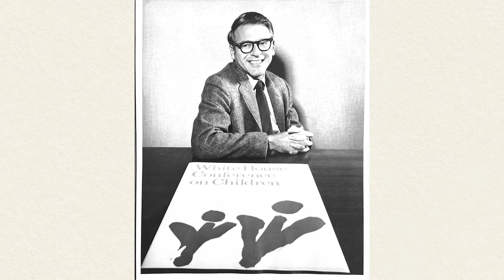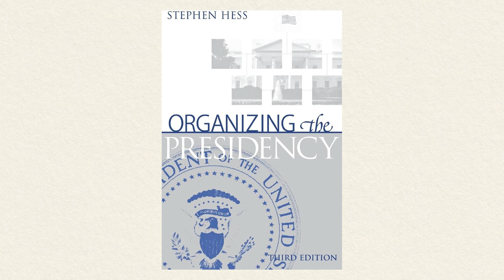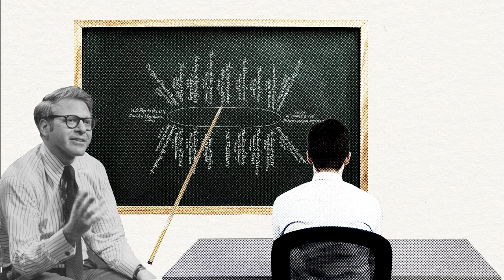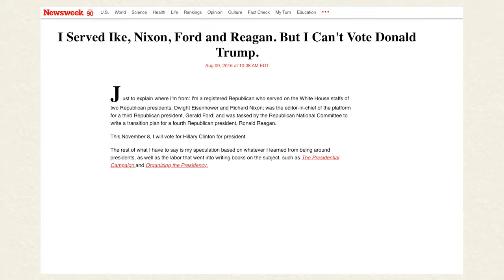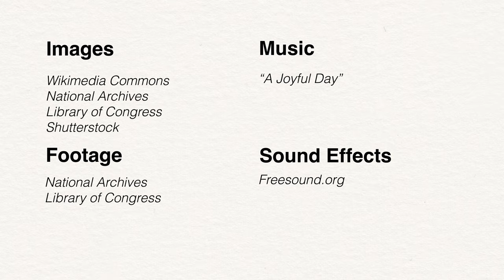Working at Brookings from the 70's to now, and reflections on today’s politics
In this sixth and final episode of Quite By Accident, Steve Hess shares stories with host Katie Dunn Tenpas about how he came to Brookings, what he did for Presidents Gerald Ford and Jimmy Carter, how he met Jacqueline Kennedy Onassis, and more. He ends with reflections on today’s politics, the role of luck in a person’s life, and his hopes for the country.